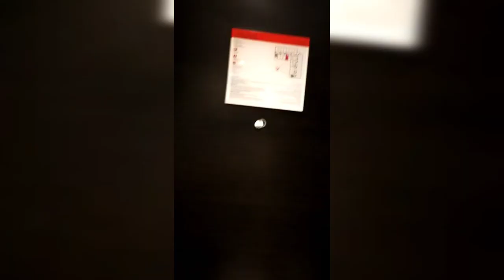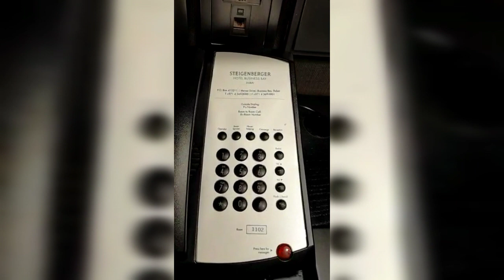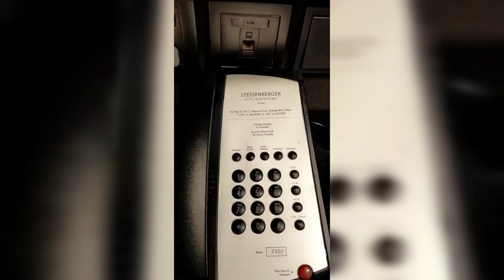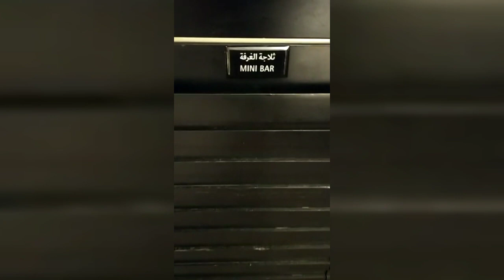Enjoying life in dubai , Happy eid in advance / DUBAI VLOGS/ LIFE AT UAE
Just enjoying alone ,resting , eid is coming..